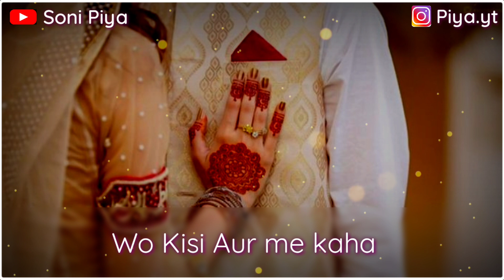I Miss You | Romantic Love Status for Gf | Romantic Love Lines in Hindi | Love Shayari